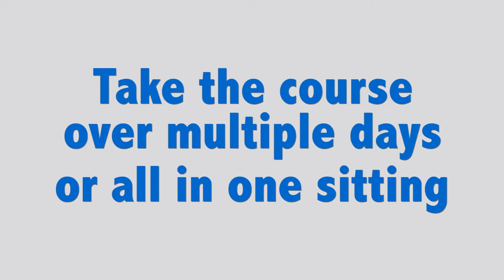Hardee County Florida Traffic School | Comedy Driving Traffic School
Hardee County Florida Traffic School

Comedy Driving Traffic School is state approved for all counties in Florida.